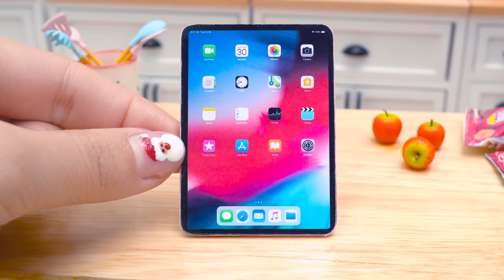Wonderful Miniature Hyperrealistic Cake Decorating 🐌 Idea Mini Yummy Make Realistic 3D Snail Cake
I see a Youtube short video and see a really realistic cake with snail shape. I really like that idea so today I will show you how to make hyperrealistic snail cake in mini kitchen. Do you like my fondant cake recipe? Please let me know!
Timestamps below to jump to part that interest you :
0:00 | Wonderful Miniature Hyperrealistic Cake Decorating 🐌
4:00 | Time to eat food!
🥂 Cheers
Ingredients I used to make yummy realistic Snail Cake :
- Flour
- Egg
- Milk
- Vanilla
- Cream
- Nutella
- Fondant other ingredients

Love my video? Watch some AMAZING COOKING MINIATURE from me here :
- Yummy Miniature Puffer Fish Curry Recipe 🐠 Cooking Blow Fish with Rice in Mini Kitchen - ASMR Video